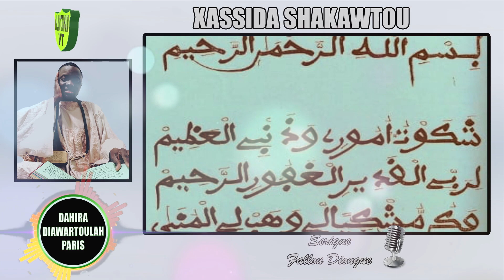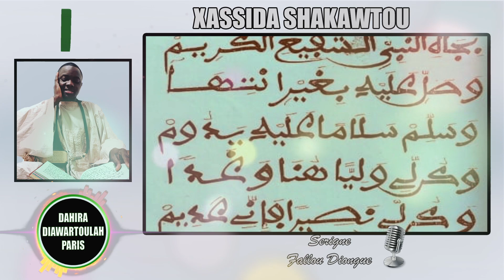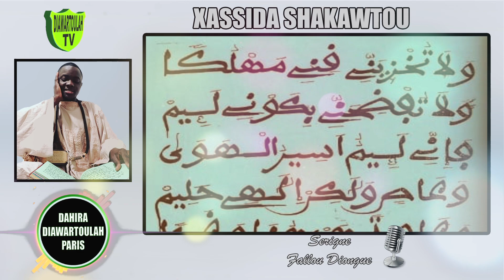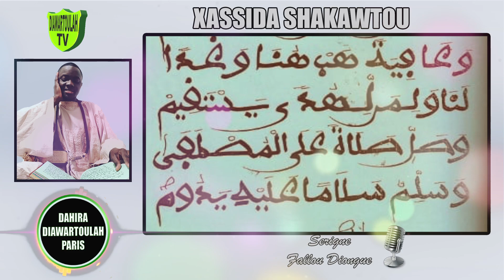SERIGNE FALLOU DIONGUE, XASSIDA SHAKAWTOU